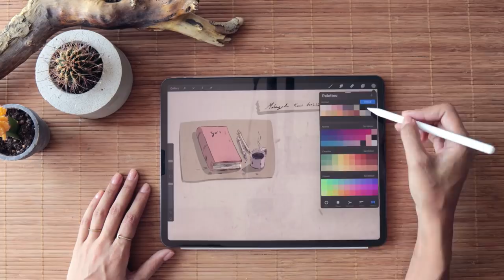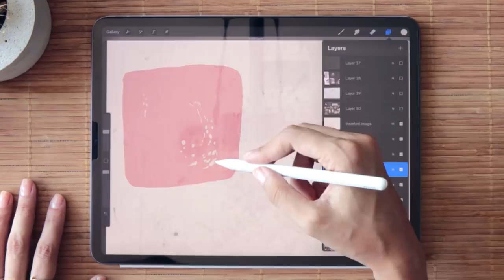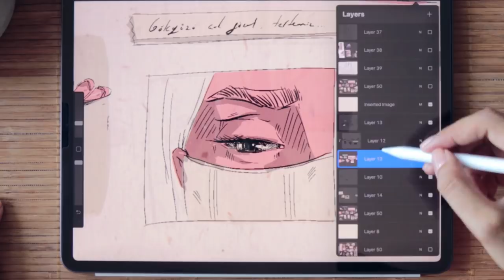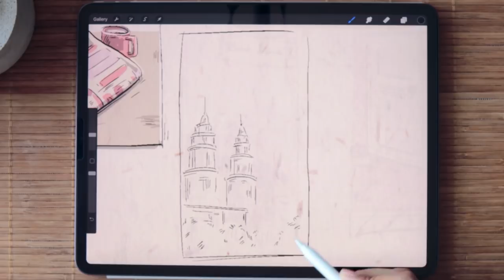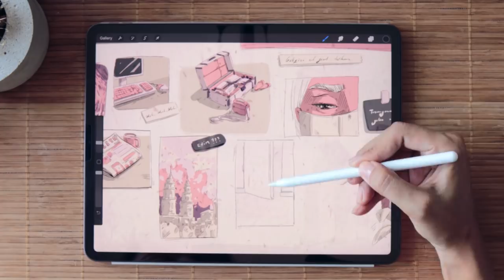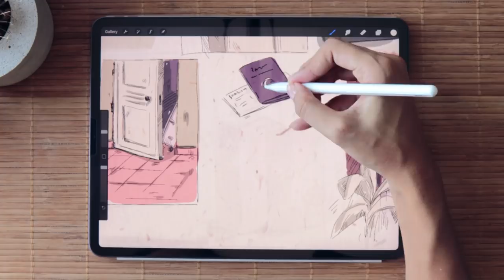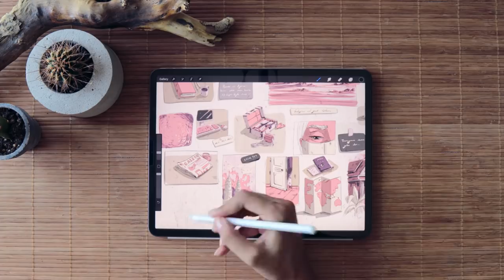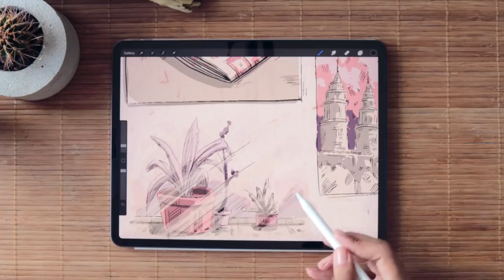Malezya’da Karantina ve Başıma Gelenler ~ Çizim&Sohbet Özel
Bu videoyu son durumlar isiginda cizim&sohbet serisine ek olarak hazirladim.Ben Malezyada yasiyorum ve burada karantina sureci ve basimiza gelen bazi olaylardan size bahsetmek istedim.Komikli sakali, durumu azimsamadan ama moral bozmadan olaylar serisinden bahsederken bir yandanda ipadpro ile procrete kullanarak cizgiromanimsi mini bir cizim yaptim.Iyi seyirler, saglikli gunler 🧡